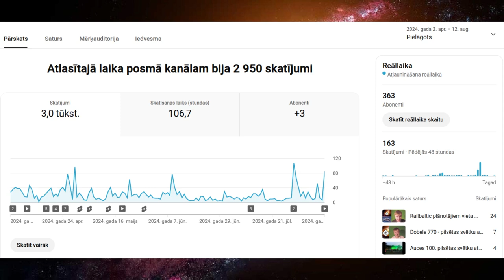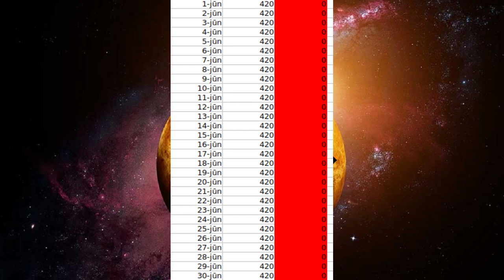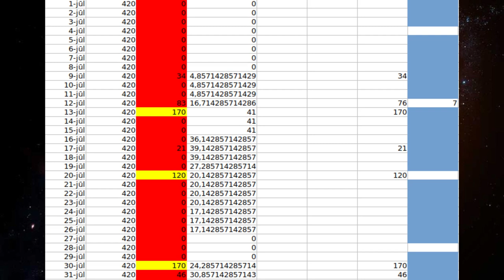Klusuma periods - 24. kanāla analīze